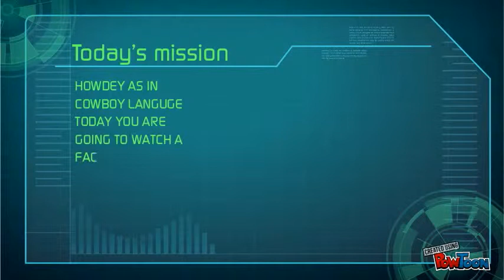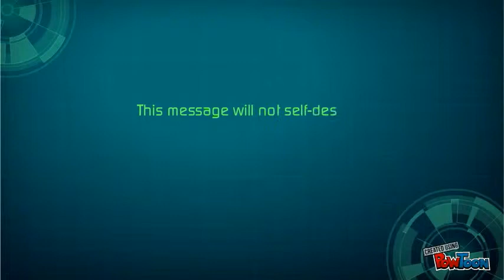HOW TO DANCE ON ROBLOX!!!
I WOULD LIKE AND WILL BE IMPRESS IF THERE WAS 100 VEIWS AND LIKES!!!